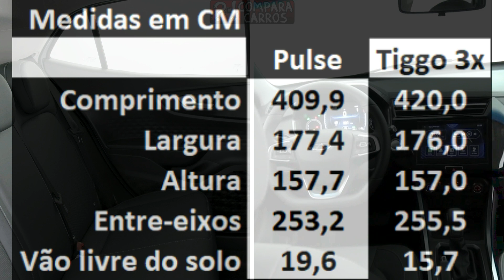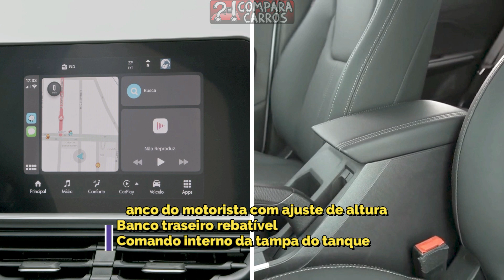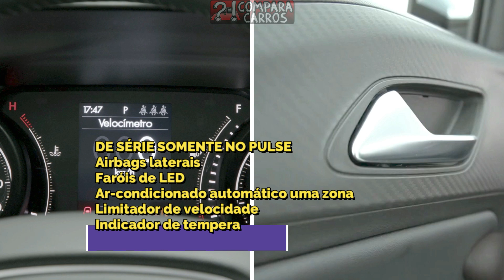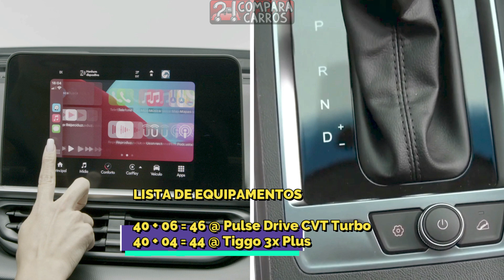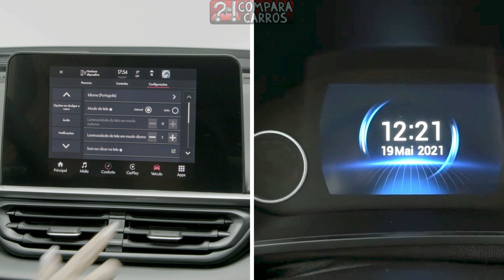COMPARATIVO Novo Fiat Pulse Drive CVT Turbo vs Caoa Chery Tiggo 3x Plus